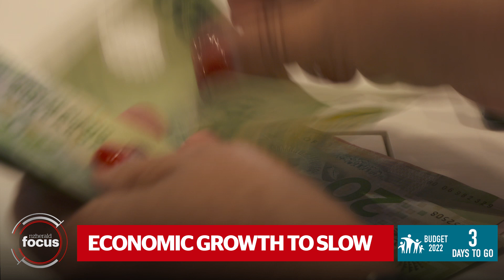Emissions Reduction scepticism, influenza hotspots & highest bullying rates in OECD | nzherald.co.nz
Scepticism over the big emissions reduction plan, just how bad is bullying in New Zealand schools and grim predictions for the economic future in the latest New Zealand Herald headlines.